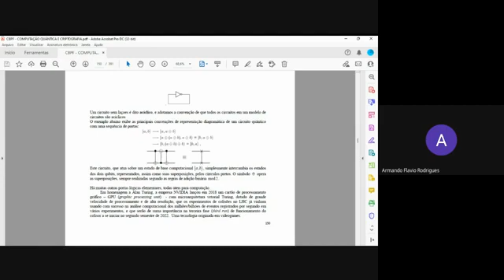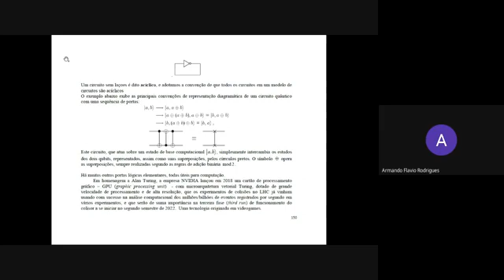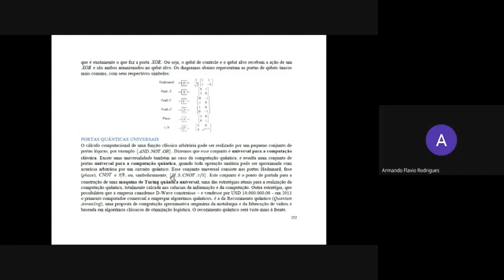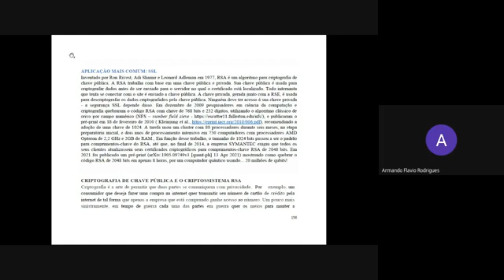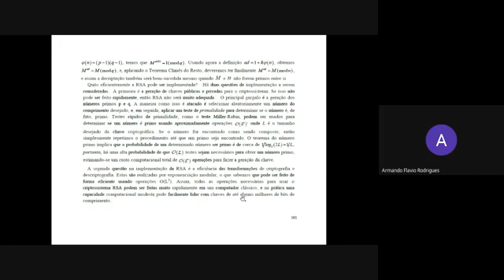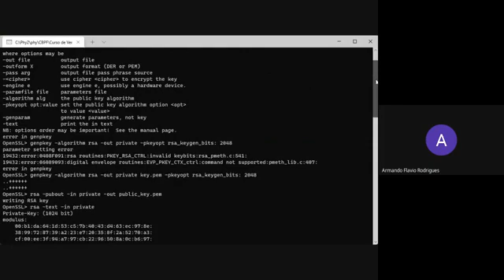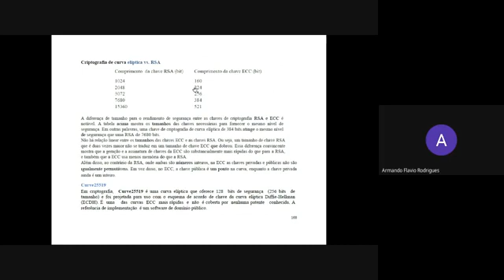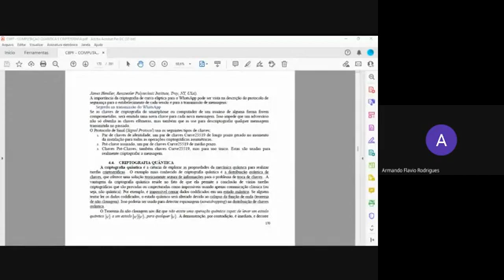Aula 5 - COMPUTAÇÃO QUÂNTICA